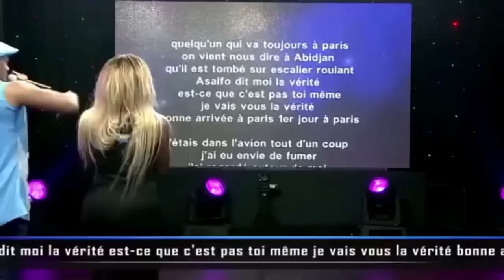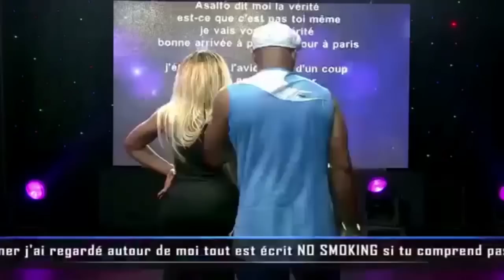"On s'éclate" le Karafolie de Vitale et Serge Beynaud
VITALE STAFF: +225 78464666  /  87333300